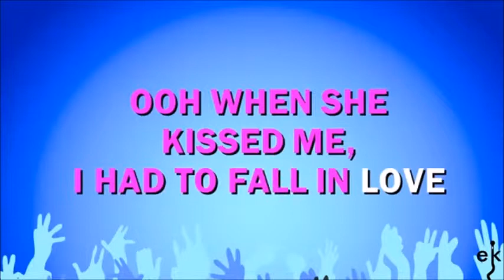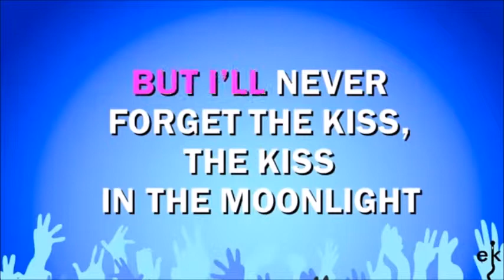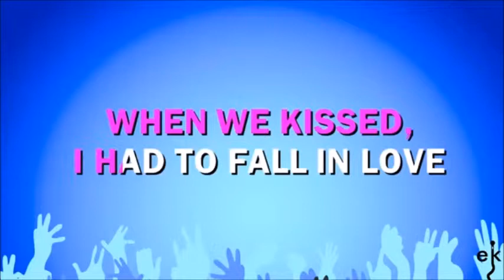Elvis Presley - Such A Night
Enjoy this Elvis classic